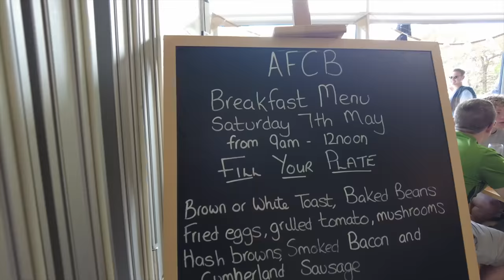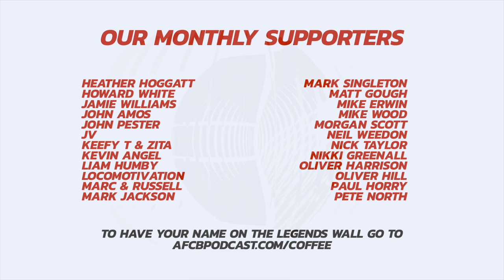VLOG: GOALS, GONGS, AND EFL "SO-LONGS"! CHERRIES FINISH IN STYLE | Bournemouth 1 - 0 Millwall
Bournemouth finished the season in style on Saturday against Millwall in a game that contained goals, the end of season club gongs, plus we also said "so long" to the EFL after two seasons of Championship football - a great day in the sun!

Whilst the first goal was chalked off for offside, the second definitely did count, and it was the goal machine Kieffer Moore who netted the winner, sparking a promotion party at Dean Court.

As well as this, we had the Back of the Net end of season awards at the Pear at Parley, with some of the team also getting some well deserved silverware!

Join us for our FINAL vlog of the season!

We're at the Pear at Parley. Visit today at: 218 Christchurch Rd, West Parley, Ferndown, BH22 8SS